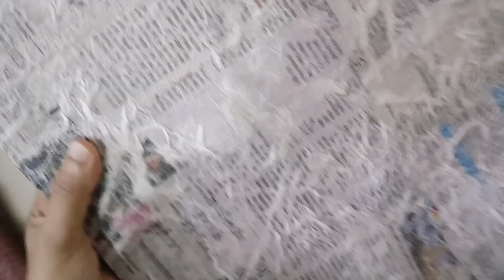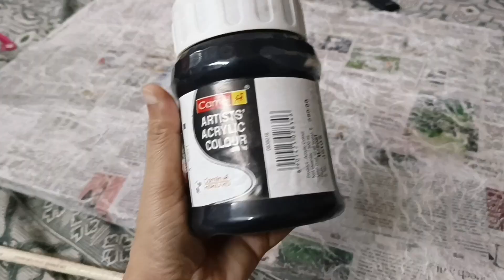आज बनाई Wall 🧱 Decoration और Mashroom Curry।। Handmade Crafts।। Aayesha Mani Vlogs।। Vlog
my first vlog on 2024,
my first video on youtube,
my first video on youtube 2024,
the first vlog on youtube,
my first vlog after many time (plz support),